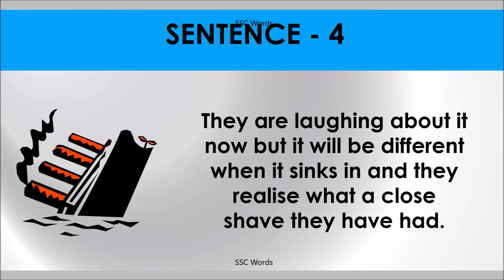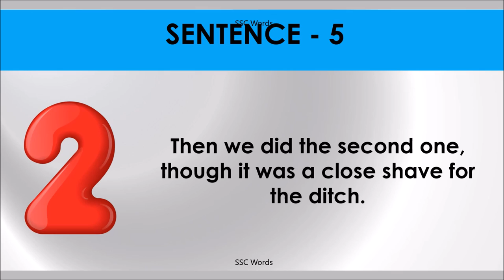CLOSE SHAVE OR CALL Idiom 1015 # Meaning and five sentences # SSC Words